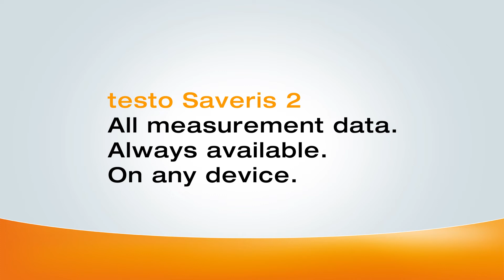testo Saveris 2 adatgyűjtő rendszer | Testo Magyarország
Létesítményüzemeltetőként az Ön felelősségi körébe tartozik, hogy a belső terekben, helyiségekben olyan klímaviszonyokat alakítson ki, amelyek maradéktalanul találkoznak az elvártakkal. Ha körültekintően jár el, elkerülheti a panaszkodást, a működési zavarokat, valamint az esetlegesen keletkező károkat.

A testo Saveris 2 WiFi-s adatgyűjtő rendszerrel a problémákat automatikusan és minimális erőfeszítéssel tudja elhárítani.